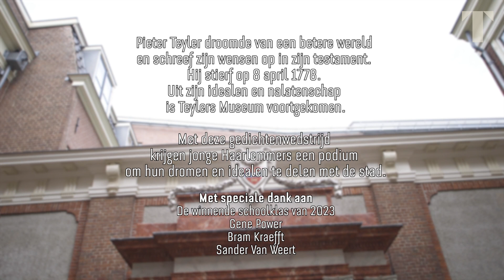Durf, droom en dicht – gedichtenwedstrijd voor scholen 2023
Pieter Teyler droomde van een betere wereld en schreef zijn wensen op in zijn testament. Hij stierf op 8 april 1778. Uit zijn idealen en nalatenschap is Teylers Museum voortgekomen. Met de jaarlijkse gedichtenwedstrijd Durf, droom en dicht in Pieter Teylers Huis, krijgen jonge Haarlemmers een podium om hun dromen en idealen te delen met de stad.

Met speciale dank aan:

De winnende schoolklas van 2023
Gene Power
Bram Kraefft
Sander van Weert